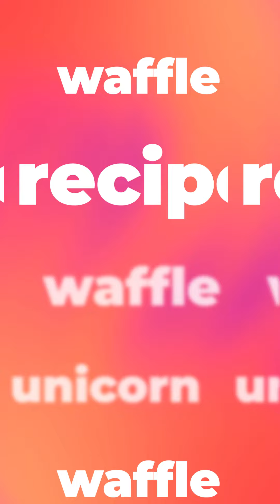Unicorn Superfoods Waffle Recipe